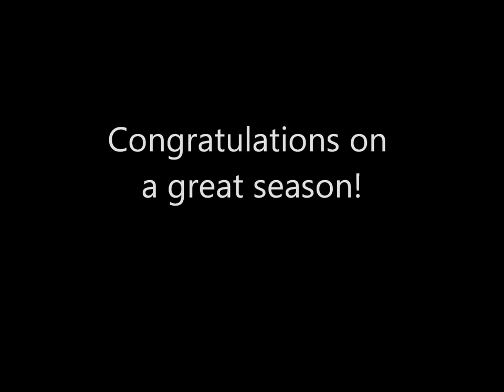2014 Chester Academy Basketball